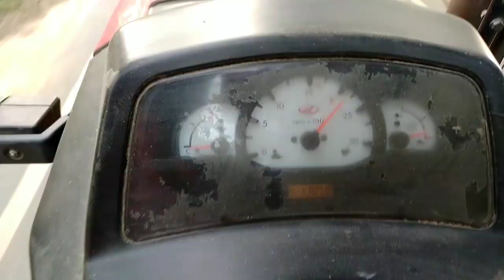four wheel drive tractor properly work in the field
published on13 December2021

Mahindra jivo 245di four wheel drive tractor properly work in the field

Mahindra jivo245di tractor
Mahindra_jivo_performence_in the field_working
mahindra_jivo rour wheel drive tractor